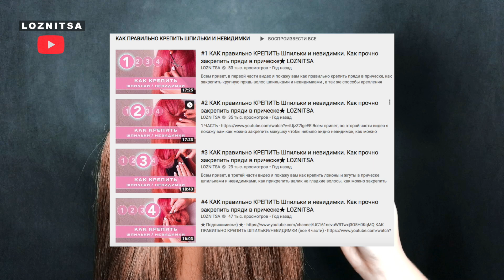✨НАЧЕС✨ Самое понятное видео. КАК сделать ПРАВИЛЬНЫЙ НАЧЕС. Основы Причесок. ©LOZNITSA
В этом видео я подробно расскажу и покажу что такое начес и как его правильно делать.

Привет🖐, меня зовут Вика 👱‍♀️и я люблю делать прически🙃.

На моем канале ты найдёшь
очень много обучающих уроков
по прическам и плетению
на длинные и короткие волосы,
новых идей, вдохновение
и не важно профессионал ты
в парикмахерском искусстве
или просто хочешь сама себе
сделать прическу на праздник,
у меня найдется видео для каждого))

Делюсь своим опытом и показываю только актуальные прически ничего не скрывая💕🌿))

Я всем очень рада💕🌿

🌿🌿🌿 ПЛЕЙЛИСТЫ 🌿🌿🌿